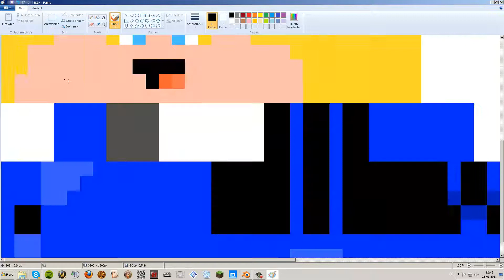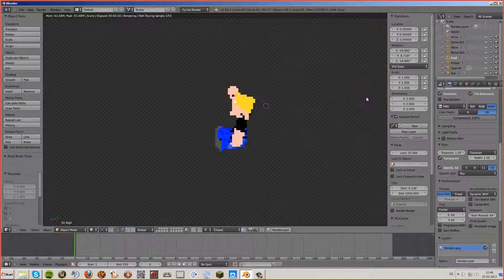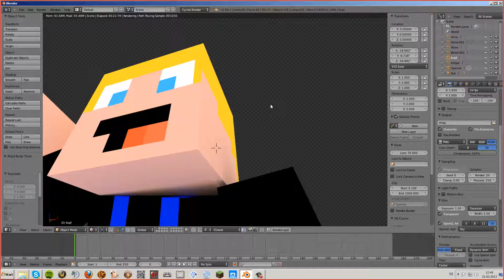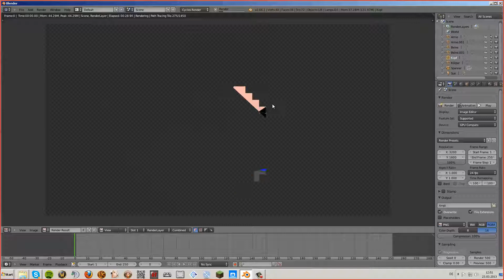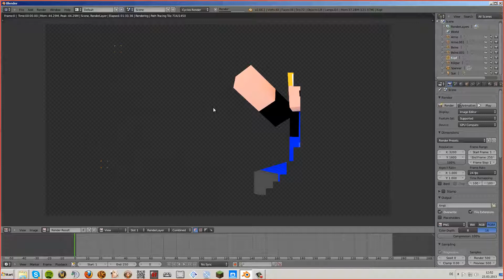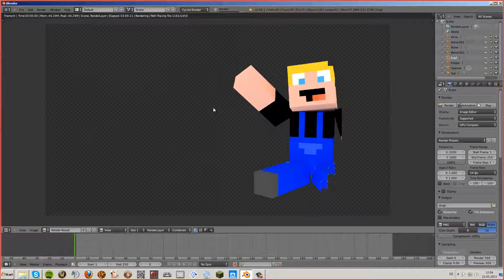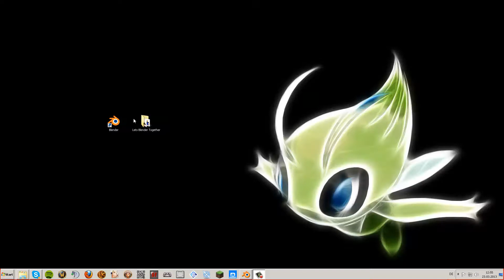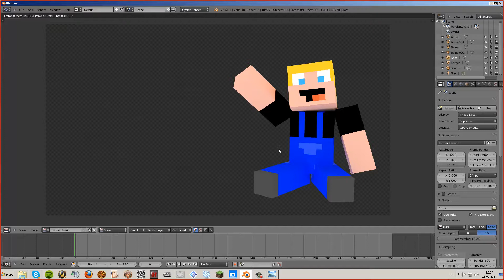[Let's Blender Together] - Minecraft Character - Part #8 (Beginner Tutorial Deutsch / German HD)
«Blender 2.68a Tutorial»
Open Source 3D Software (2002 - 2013)

Let's Blender together ist eine Tutorialreihe, die hervorragende Möglichkeiten für Anfänger in Blender bietet, da die Fragen die ein Anfänger haben kann, gleich vor Ort von Sören gefragt, und von Felix beantwortet werden.
In diesem achten Teil geht es um die Verbesserung der Textur und um die letzten Einstellungen um zu einem zufriedenstellenden Ergebnis zu gelangen.
Schaut euch auch das Video an, indem gezeigt wird, wie und wo ihr Blender 2.66 herunterladen könnt
Viel Spaß beim schauen und lernen! :)

DOWNLOAD Blender:
Lade dir hier einfach Blender runter: